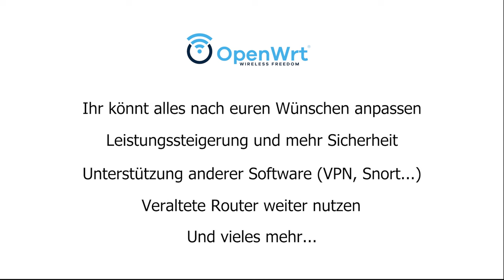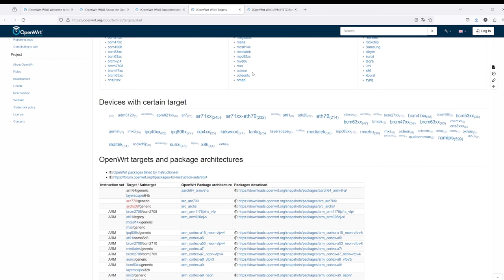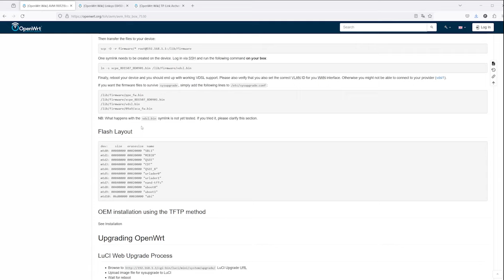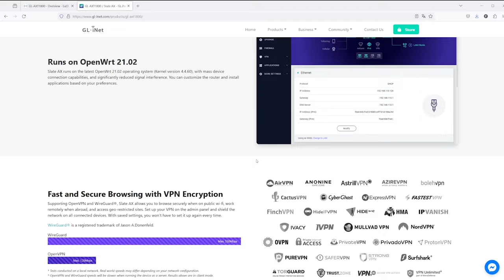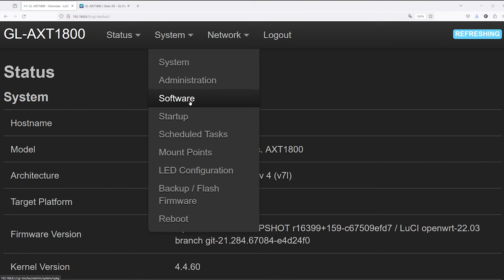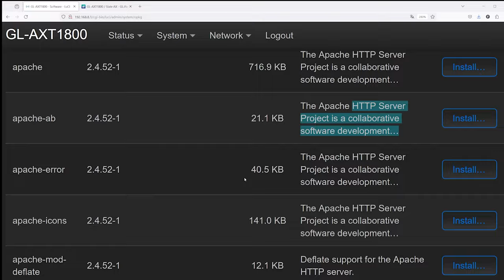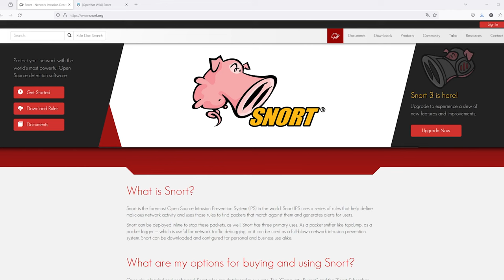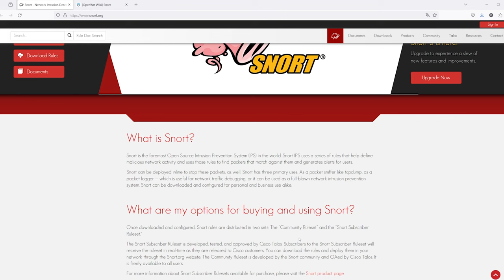[ViNN:Lab] OpenWrt & Snort - Tutorial zum Nachmachen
In unserer digitalisierten Welt nehmen Cyberangriffe stetig zu und es wird immer wichtiger, unsere Netzwerke zu schützen. Dieses Video bietet dir eine Einführung in das Open Source Router-Betriebssystem, OpenWrt.Doch das ist noch nicht alles! Wir werden auch das weltbekannte Intrusion-Detection-System, Snort, vorstellen. Snort hilft dir, unerwünschte Eindringversuche in dein Netzwerk frühzeitig zu erkennen und entsprechend darauf zu reagieren.Das Beste daran? In diesem Video zeigen wir dir Schritt für Schritt, wie du Snort einfach auf einem OpenWrt Router installieren kannst.Lass uns gemeinsam in die Welt von OpenWrt und Snort eintauchen und unser Netzwerk gegen die Gefahr von Cyberangriffen wappnen!

Eine Auswahl aus unseren spannenden Projekten und Events findest du

Timeline